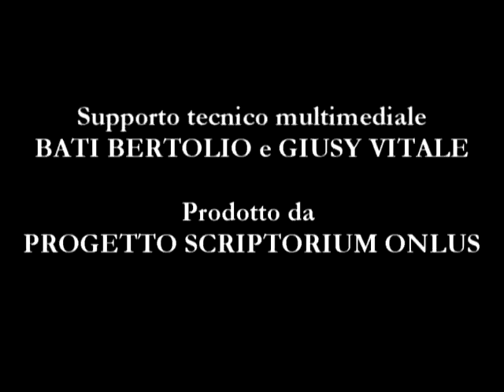SUONA LA TROMBA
SUONA LA TROMBA, ultimo canto di GOFFREDO MAMELI, musica di MICHELE NOVARO dal concerto IL CANTO DEGLI ITALIANI, 2 giugno 2008 Castello Cavour Santena, Coro Michele Novaro, direttore Maurizio Benedetti, pianista Carlo Matti, testi Giuseppe Vettori, attore Mario Brusa.